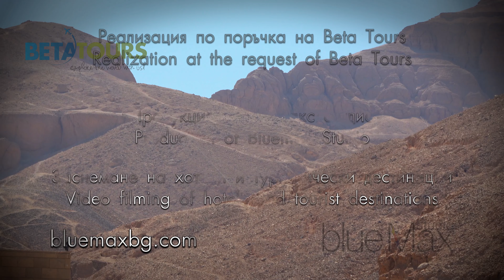Valley of the Kings, Egypt 4K travel guide bluemaxbg.com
Заснемане на хотели и туристически дестинации от Блумакс студио. Production of Bluemax Studio. Video filming of hotels and tourist destinations.